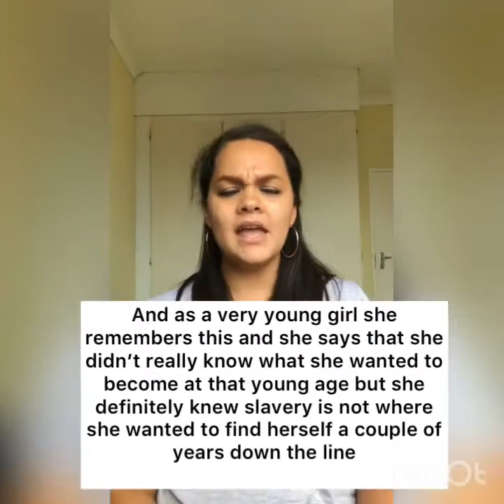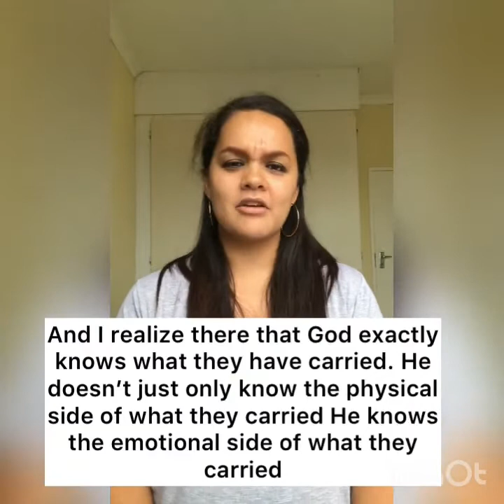Roxanne Khambule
English service
7 February 2021